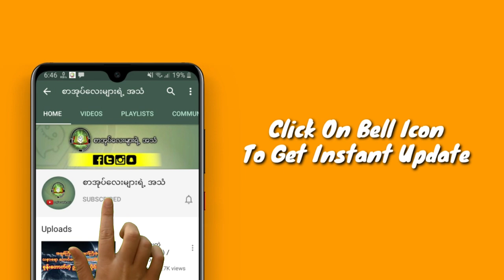ကိုယ်တွေ့တစ္ဆေ(ဖြစ်ရပ်မှန်ပရလောကဇာတ်လမ်း)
ZawGyi

စာ​ေရးဆရာ ဆရာမ​ေတြဆိုရင္​လည္း
#​ေမာင္မႈိင္းညိဳ႕(​ေခ်ာင္းဦး)
ေမာင္ညိဳ႕မြိဳင္း(သံလၽြင္)
လၽြပၸႏ္းအိမ္(လားရြိဳး) #‌ေဒဝတာ
#​ေမာင္ညိဳမႈိင္း(သံလ်င္) #​ေဇာ္မင္း​ေအာင္
အစိမ္း​ေရာင္ #​ေသာ္တာလမင္းစႏၵာ
​ေက်းဇူးအထူးတင္ရွိပါတယ္ခင္ဗ်ာ... 🙏🙏🙏
အမွားမ်ားပါခဲ့ရင္လည္း ခြင့္လႊတ္ေပးၾကပါခင္ဗ်ာ

လုပ္​ေပးၿပီး အၿမဲအား​ေပးၾကပါအုံးခင္ဗ်ာ 🙏🙏🙏

Unicode

စာရေးဆရာ ဆရာမတွေဆိုရင်လည်း
မောင်ညို့မှိုင်း(သံလျှင်)
လျှပ်ပန်းအိမ်(လားရှိုး) #‌ဒေ၀တာ
မောင်မှိုင်းညို့(ချောင်းဦး)
ကျေးဇူးအထူးတင်ရှိပါတယ်ခင်ဗျာ... 🙏🙏🙏
အမှားများပါခဲ့ရင်လည်း ခွင့်လွှတ်ပေးကြပါခင်ဗျာ

လုပ်ပေးပြီး အမြဲအားပေးကြပါအုံးခင်ဗျာ 🙏🙏🙏